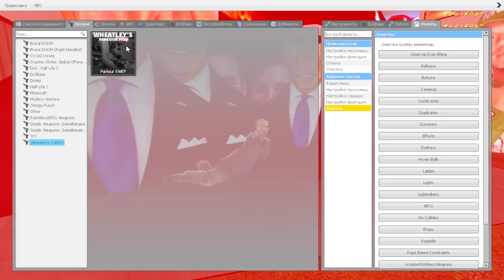OBUNGA BIG AND BIG POPULAR / Garry’s Mod NEXTBOT